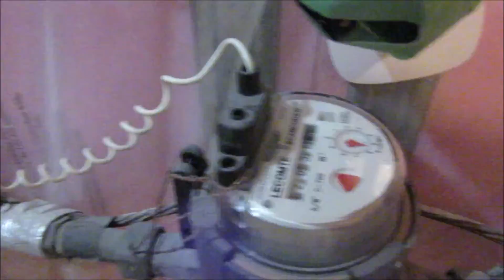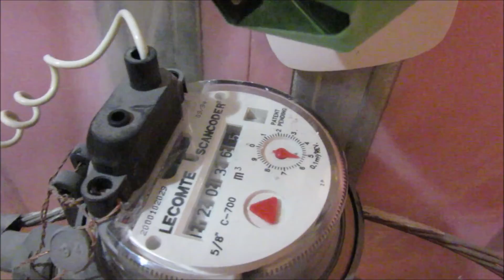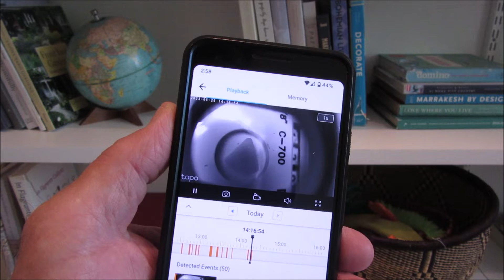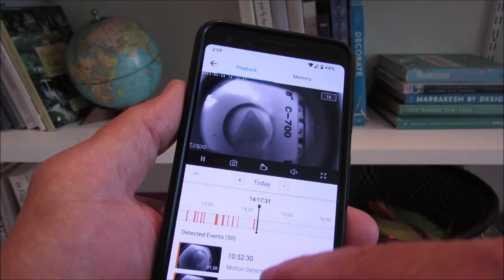How to connect your Water Meter to the Smart Home to monitor flow & receive water flow notifications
A simple way to receive alerts when your water is running when there should be zero water flow. I started with a camera just to check that the ball valve was open or closed.  Then I added the water meter into the camera view and I could look to see if the water was running.  Then I added a macro lens to the camera and now receive notifications when the water is running with the little red triangle spinning.

Timecodes
00:00 Introduction
00:06 Title
00:10 Pursuit of the Invisible Smart Home
00:23 How I started this project & why
00:53 Different devices used to measure water flow, Flume, Bluebot
01:38 Installed Bluebot, Moen , Intrusive vs Non Intrusive
02:00 Bulldog Valve Robot & water meter monitored with camera
03:47 Trial & Error testing to get motion alerts from meter, magnifying glass, macro lens
04:34 Demonstration of setup, view from camera, history of water usage
06:12 Overall thoughts & future plans for the setup
7:05 Like and Subscribe, Cheers!